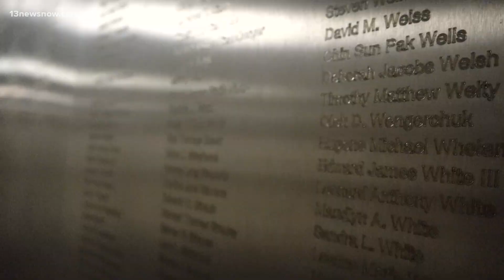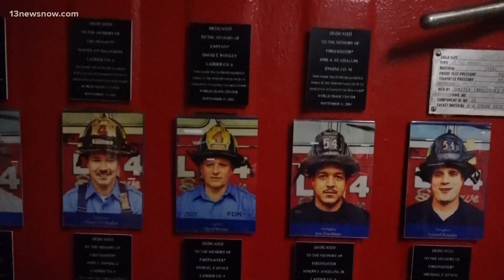USS New York heading to its namesake for Veterans Day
USS New York is on its way back to its namesake! The Norfolk-based ship will arrive in the Big Apple later this week, just in time for Veterans Day. Those onboard include several first responders who served during 9/11 and family members who lost their loved ones in the Twin Towers. Emily Harrison has an inside look at the ship and what it means to the people who embarked.